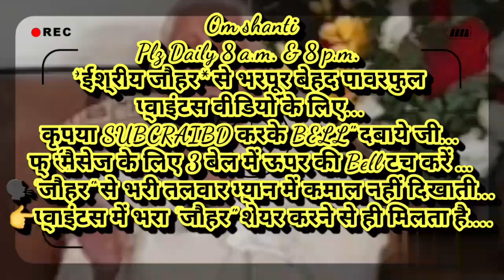मंदिर अमीर-गरीब दोनों जाते है लेकिन 👉सुख-शान्ति मूर्तियों से मिलता है या हमारे कर्मों से मिलता है?..